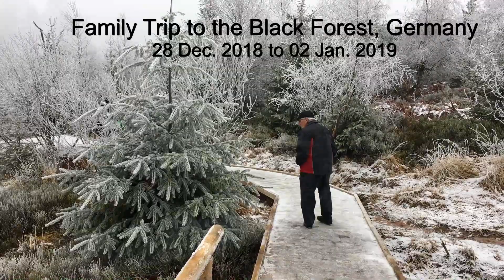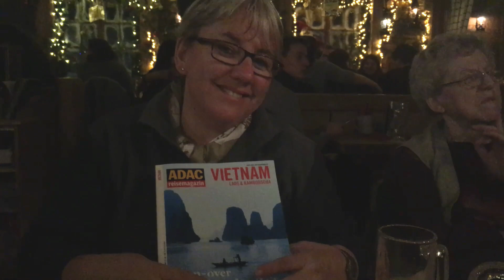Black Forest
Family Trip to the Black Forest, Germany,
December 2018 - January 2019
Freudenstadt, Karlsruhe, Baden-Baden